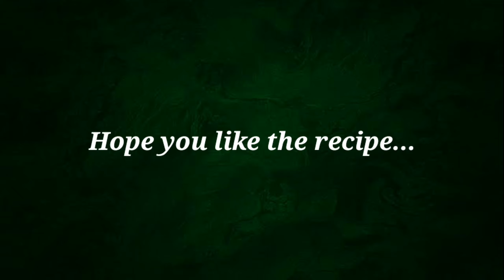Chemmeen (Prawns) Theeyal || Kerala Style Prawns Curry || തേങ്ങ വറുത്തരച്ച തനി നാടൻ ചെമ്മീൻ തീയൽ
A big hello to everyone...
In this video, I have shown how to prepare tasty "Chemmeen (Prawns) Theeyal".
Please comment your feedback and suggestions...